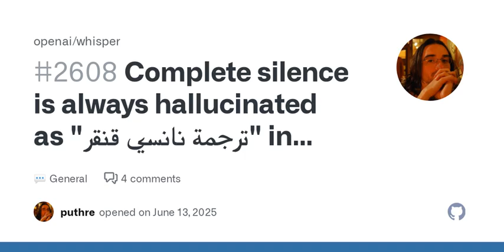Complete silence is always hallucinated as "ترجمة نانسي قنقر" in Arabic which translates as "Tran...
If you generate complete silence in a wav file and run whisper on it, it will always hallucinate the same thing ffmpeg -f lavfi -i anullsrc=r=44100:cl=stereo -t 30 silence.wav whisper ./silence.wav...